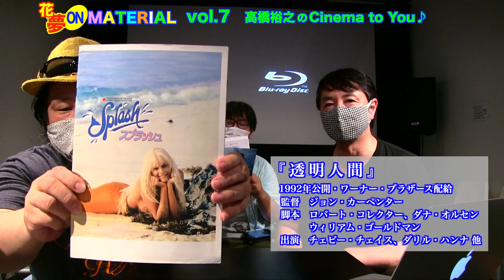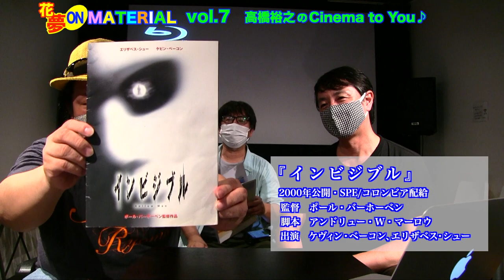バチバチ芝居論Part2「役として生きる！」花夢on MATERIAL vol.7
配信７回目！ということで若干浮かれた様子の日浦からスタートします♪
今回も２人の目指す【お芝居を通じて何かを伝える】との思いから
【役として生きる】ことについてバチバチに議論します！

そこから演技のコツについてマテリアル長壁の実体験かのお話も展開。
きっと役者さん必見の【神回】になる予感！
お芝居されて間もない方などには必見です。

あゆっさんの「週刊MATERIAL通信」や
シネマコミュニケーター高橋裕之さんの
「CInema to You」も盛り上がります☆

今回は「透明人間」繋がり！

さて、今回も盛りだくさんの30分をどうぞお楽しみ下さい☆
※なお、番組では皆様からのご意見・ご要望をお待ちしております。
※コメント欄、メッセージなどをご活用ください。